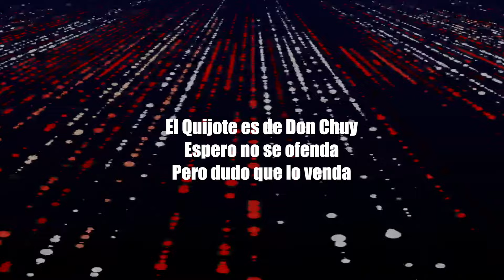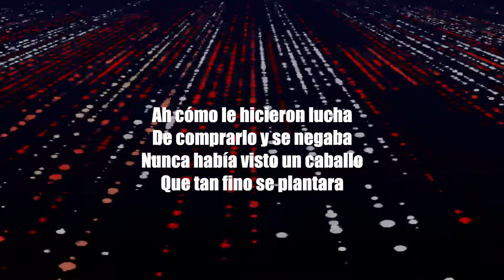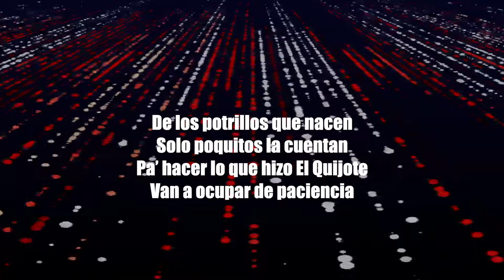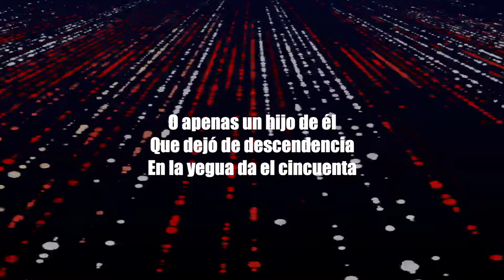Cachas De Oro - El Quijote De Don Chuy - Visión 20/20 (Lyric Video)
Cachas De Oro presentan el lyric video de "El Quijote De Don Chuy" tema que forma parte de su álbum "Visión 20/20" producción con la que realizaron su exitoso debut musical bajo el sello de Azteca Records. ¡Disfrútalo en la plataforma digital de tu preferencia!

EL QUIJOTE DE DON CHUY/CACHAS DE ORO/ VISIÓN 20/20

¡Qué chulada de animal!
¿De quién es y cuánto cuesta?
Por estar mirando al cuaco
Ni atención puse a la fiesta
El Quijote es de Don Chuy
Espero que no se ofenda
Pero dudo que lo venda

A como le hicieron lucha
De comprarlo y se negaba
Nunca había visto un caballo
Que tan fino se plantara
Decía Don Chuy no lo compra
Ni con dinero ni nada
Ni con cien yeguas cargadas

Nomás con ver al caballo
La mirada se congela
No había tordillo más fino
De españoles de alta escuela
Si tienen duda de eso
Pregúntenle a Beto Peña
Como le fue en Compostela

No le gustaba ir atrás
Siempre lo miré adelante
No se ocupa silla de oro
Cuando el cuaco es elegante
Bailaba solo el caballo
Era cosa impresionante
Mas con la del ayudante

De los potrillos que nacen
Solo poquitos la cuentan
Pa hacer lo que hizo El Quijote
Van a ocupar de paciencia
O apenas un hijo de él
Que dejó de descendencia
En la yegua del cincuenta

Ranchito de San Vicente
Guardarás en tu memoria
Y es que quedó sepultado
En la punta de una loma
El Quijote de Don Chuy
Del Rosario Sinaloa
Aquí les deje la historia